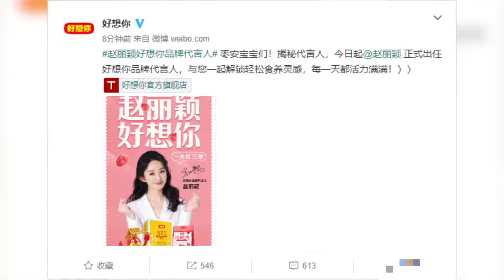赵丽颖官宣!好想你迎来首位品牌代言人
➤Thanks收看！